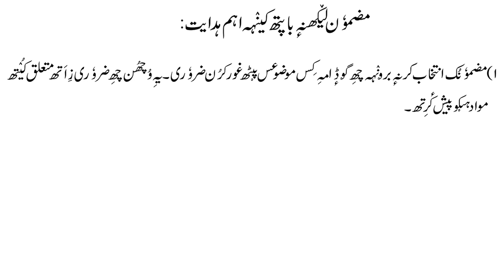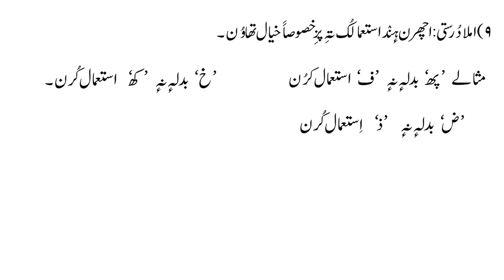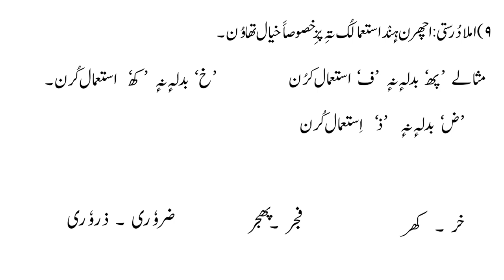Essay - Mazmoon | مضموٗن نگٲری ہنٛد فن | Part-2 || For UG/PG Students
The video is second part of previous video Essay مضموٗن۔نگٲری۔ہُنٛد۔فن.

The text used in this video is taken from books namely
Zabaan: Tarseel Te Bawath (زبان : ترسیل تہٕ باوتھ)

In this series of videos we will be covering the syllabus of kashmirilanguage millkashmiri kashmiriliterature education_in_kashmiri_language.